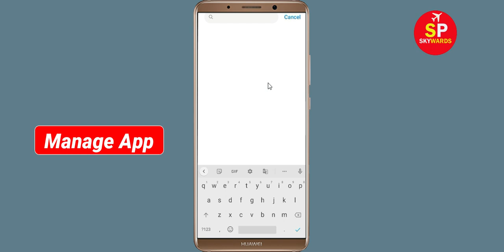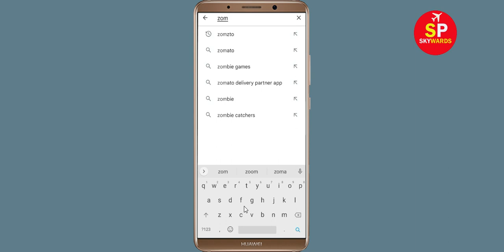How To Fix Zombie Age 2 App White Screen Issue Android & Ios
Hello friends, today in this video i will show you how to fix How To Fix Zombie Age 2 App White Screen or White Screen Sleep Issue Android & Ios. If you are facing same problem in your android phone then follow the all basic steps.